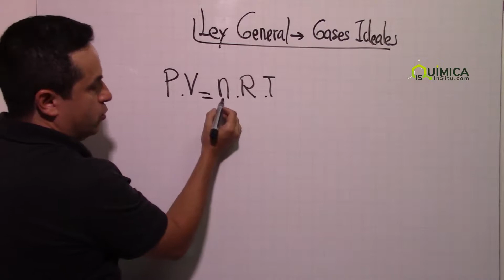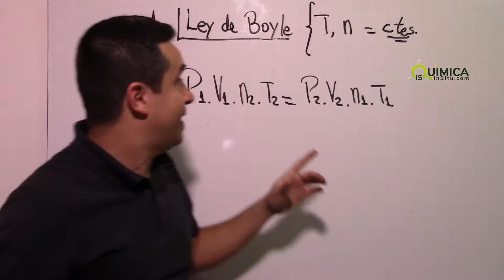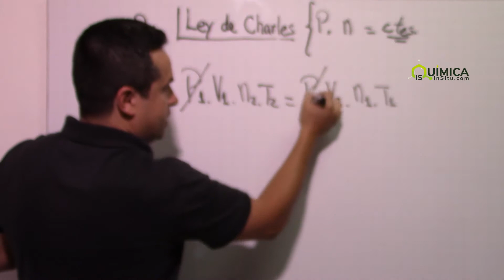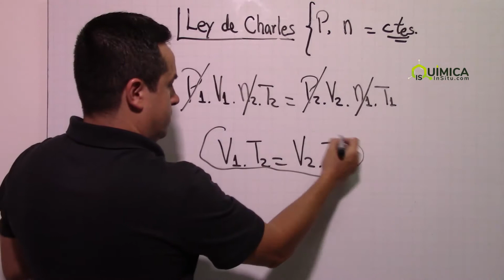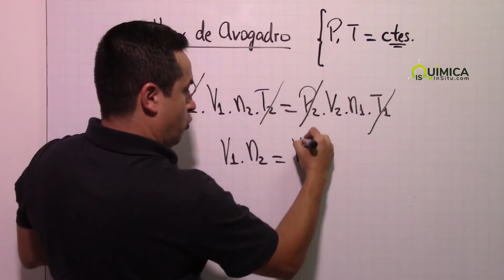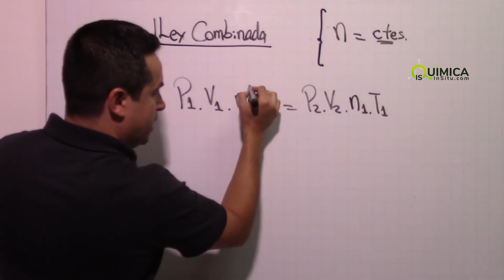Leyes de los GASES [Boyle, Charles, Gay-Lussac, Avogadro, Combinada]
Partiendo de la ley general de los gases ideales podemos deducir y aprender fácilmente las leyes de los gases ideales.